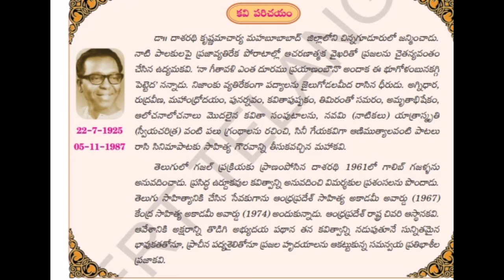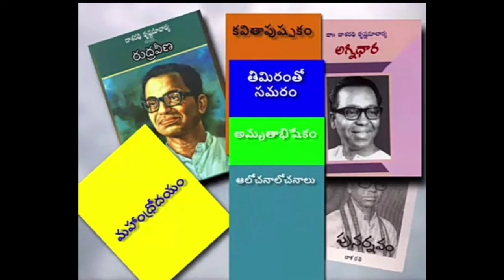Class 10(FL)- డా.దాశరథి కృష్ణమాచార్యులు గారి కవి పరిచయం Explained by mana telugu teacher